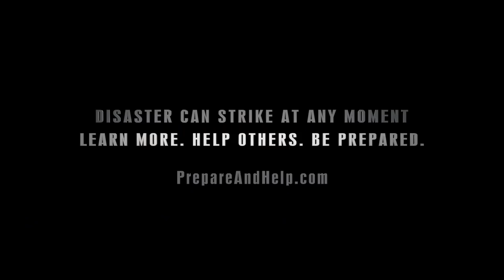San Andreas | Officiële trailer 3 | Nederlands ondertiteld | 28 mei 2015 in de bioscoop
SAN ANDREAS is vanaf 28 mei 2015 te zien in de bioscoop in 3D.

In de actiethriller “San Andreas” van New Line Cinema en Village Roadshow Pictures worden Dwayne Johnson, regisseur Brad Peyton en producent Beau Flynn weer herenigd na hun wereldwijde hit “Journey 2: The Mysterious Island.”
De beruchte San Andreasbreuk maakt zijn gevreesde reputatie waar. Californië wordt getroffen door een allesverwoestende aardbeving. Een SAR-helikopterpiloot (Dwayne Johnson) en zijn van hem vervreemde vrouw reizen van Los Angeles naar San Fransisco, om hun enige dochter te redden. Hun gevaarlijke reis naar het noorden is slechts het begin.